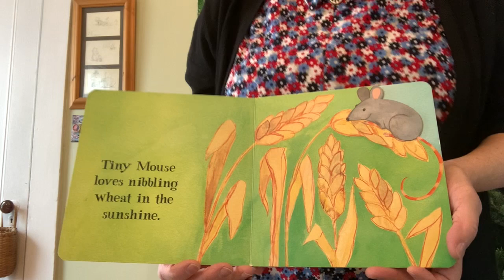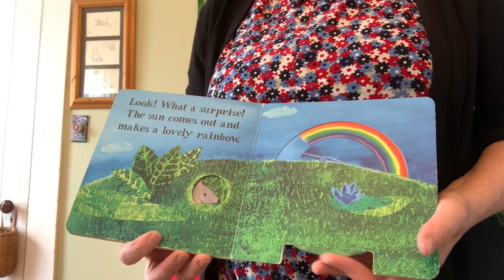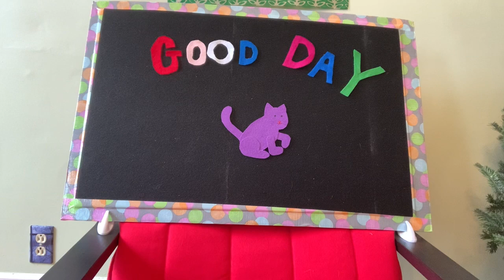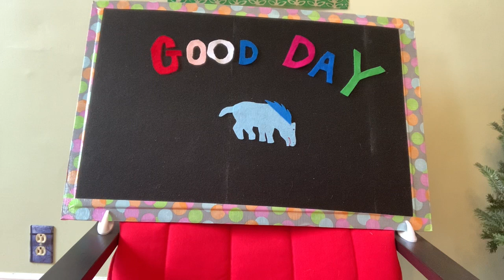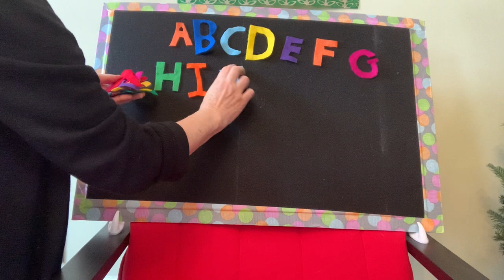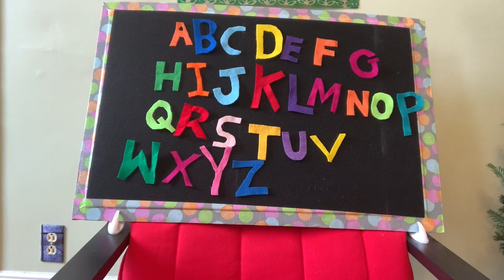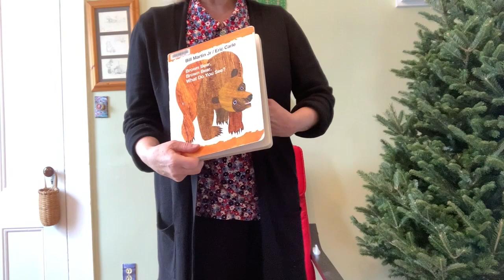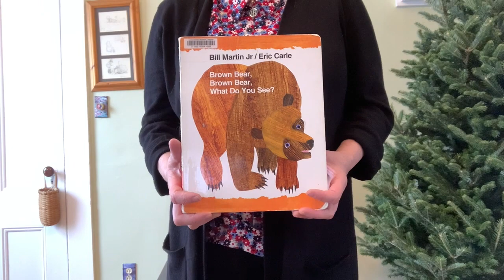Toddler Story Time 12/10/20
Join Holly for stories, songs, fingerplays and movement rhymes perfect for children ages 1 and 2.

 Watch on Facebook and later on our Youtube channel!